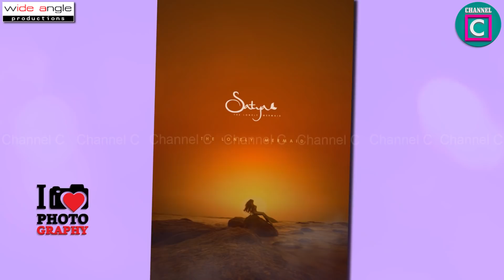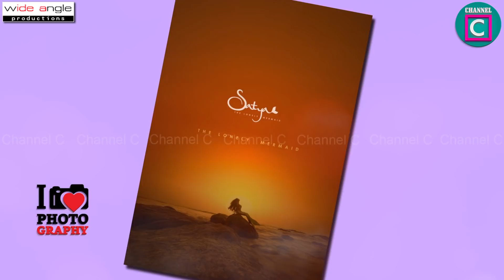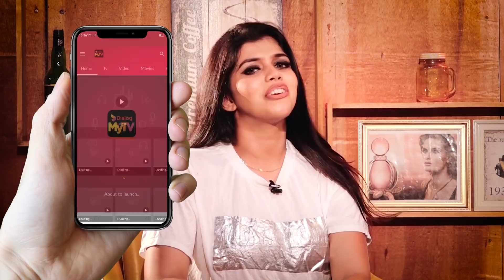වෙරළට පාව ආ දියකිඳුරියකගේ අපූරු සුන්දරත්වය...